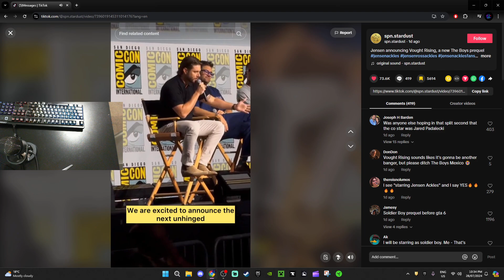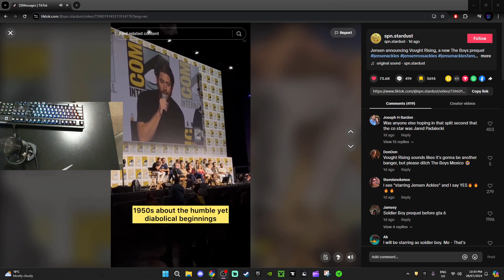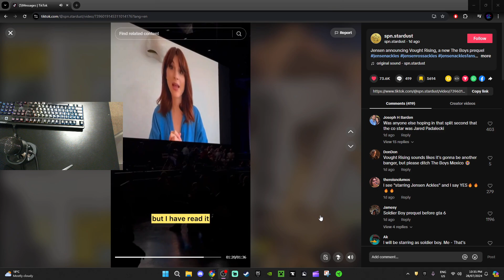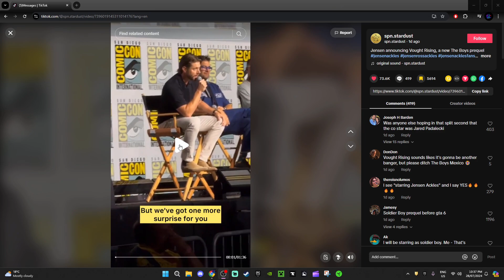New The Boys Show "Vought Rising" Announced At Comic Con Starring Soldier Boy And Stormfront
this is so good lmao now we getting season 5 the boys then gen v season 2 and now this vought rising and it has soldierboy and stormfront idek how she is alive maybe she faked her death but yeah like and subscribe and comment if your excited,
if you want to support me use my creator code: spiceey